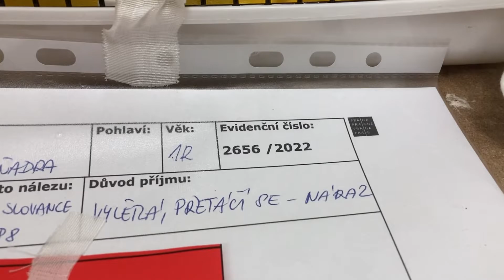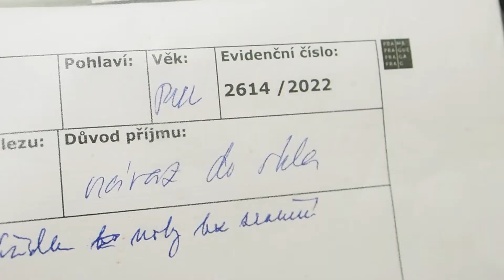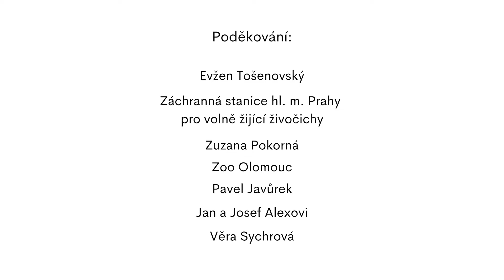Okřídlení sousedé: Ptáci a skla / dokument ČSO o problému a řešení nárazů ptáků do skel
Každý rok se v Česku nárazem do skla zabije odhadem 1 milion ptáků. Nebezpečné jsou pro ně zrcadlící fasády moderních budov, velké prosklené prostory či průhledné zastávky MHD. Často používaná nálepka siluety dravce přitom nemá vůbec žádný efekt. Řešení ale existují. Dokument České společnosti ornitologické upozorňuje na problematiku nárazů ptáků do skel a ukazuje praktické návody, jak problém řešit.

Film vznikl v rámci projektu Okřídlení sousedé, byl podpořen grantem z Norských fondů a Hlavního města Prahy.